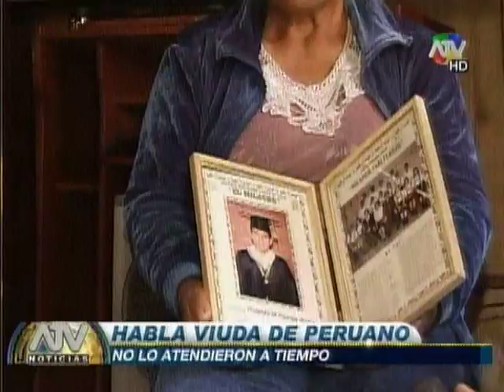ATV Noticias 03/04/2014 (Parte 1 de 5)